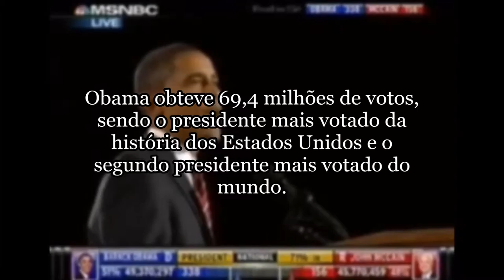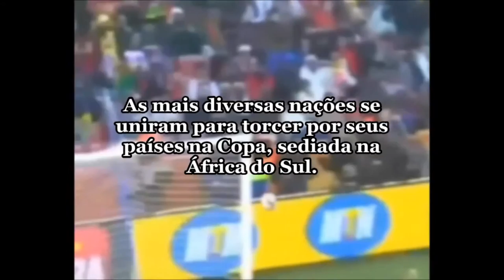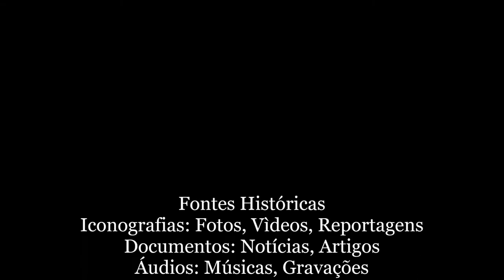Filme Memória - Trabalho de História 1°A Colégio Marista